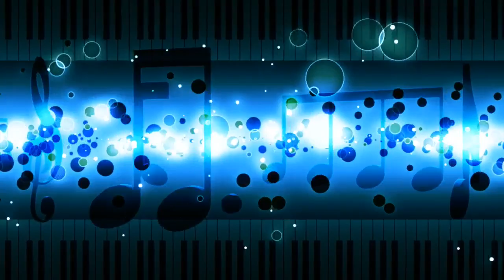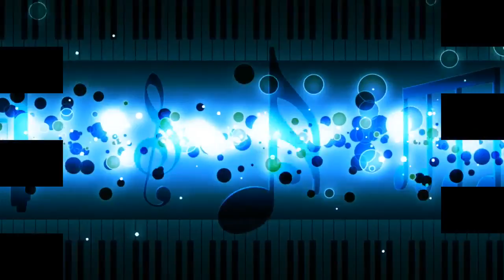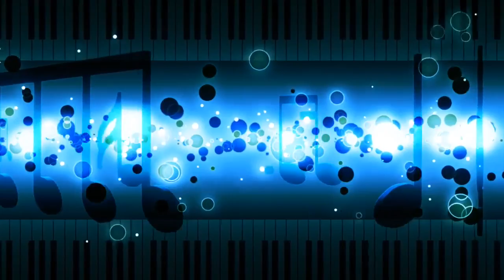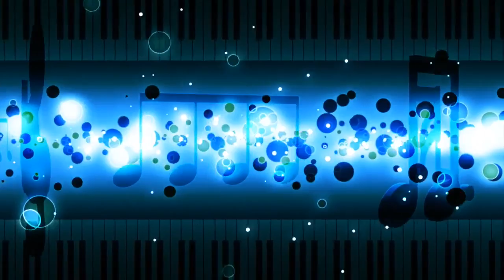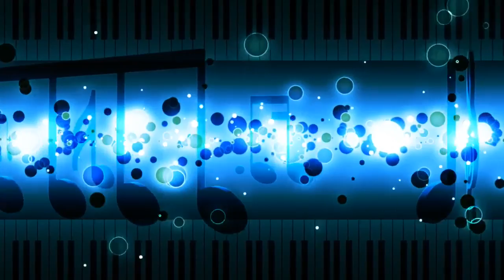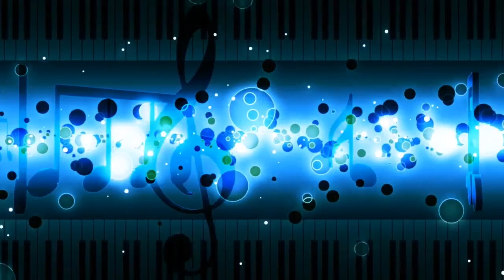Claudio Villa - Best Italian Hits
This Video include 55 tracks of Claudio Villa

Tip: click on the time and listen your favorite songs

1 | 00:00 | Claudio Villa - Quando ascolto la tua voce
2 | 03:24 | Claudio Villa - So 'nnammurato 'e te
3 | 06:41 | Claudio Villa - Rumba all'italiana
4 | 10:05 | Claudio Villa - Arrivederci, Roma mia!
5 | 13:20 | Claudio Villa - Strada delle mimose
6 | 15:56 | Claudio Villa - Vivere baciandoti
7 | 18:59 | Claudio Villa - Stornelli appassionati
8 | 25:52 | Claudio Villa - Zitta chitarra
9 | 29:13 | Claudio Villa - Nata per amare
10 | 32:34 | Claudio Villa - Le due strade
11 | 35:56 | Claudio Villa - Granada
12 | 39:51 | Claudio Villa - Perche' non sognar
13 | 43:13 | Claudio Villa - Tre fontane
14 | 46:46 | Claudio Villa - Primarosa
15 | 50:05 | Claudio Villa - Me ne vado a spasso
16 | 52:32 | Claudio Villa - Scalinatella
17 | 55:19 | Claudio Villa - Calamita d'oro
18 | 58:37 | Claudio Villa - Stornellino di maggio
19 | 1:01:36 | Claudio Villa - Come signorinella
20 | 1:05:03 | Claudio Villa - Rivedrai Santa Lucia
21 | 1:07:20 | Claudio Villa - Ti porto le prime rose
22 | 1:10:05 | Claudio Villa - Ciucciariello bianco
23 | 1:12:11 | Claudio Villa - Ci rivedremo a Sorrento
24 | 1:15:18 | Claudio Villa - Signorina per bene
25 | 1:18:39 | Claudio Villa - Serenata sincera
26 | 1:21:45 | Claudio Villa - Malinconico cuore
27 | 1:24:53 | Claudio Villa - Verro'
28 | 1:27:37 | Claudio Villa - Serenata alla mia bella
29 | 1:30:22 | Claudio Villa - Vecchia Roma
30 | 1:33:57 | Claudio Villa - Un album di sorrisi
31 | 1:36:54 | Claudio Villa - Vecchia Firenze
32 | 1:40:25 | Claudio Villa - Queste dodici rose
33 | 1:43:49 | Claudio Villa - Senza piu' serenate
34 | 1:46:57 | Claudio Villa - Buona notte Roma mia
35 | 1:50:16 | Claudio Villa - Fantasia sorrentina
36 | 1:53:14 | Claudio Villa - Malinconia di rondine
37 | 1:56:39 | Claudio Villa - Luci sull'Arno
38 | 1:59:49 | Claudio Villa - Sottobraccio
39 | 2:02:36 | Claudio Villa - Musica mia dolce musica
40 | 2:05:31 | Claudio Villa - Aggio perduto o suonno
41 | 2:08:35 | Claudio Villa - M'hanno detto che tu
42 | 2:11:30 | Claudio Villa - Serenata ironica
43 | 2:14:20 | Claudio Villa - Serenata perduta
44 | 2:17:53 | Claudio Villa - Cuore ribelle
45 | 2:21:26 | Claudio Villa - Bonne nuit cherie
46 | 2:24:55 | Claudio Villa - Canzone del mattino
47 | 2:27:26 | Claudio Villa - Cantando al sole
48 | 2:30:47 | Claudio Villa - Luna d'aprile
49 | 2:33:07 | Claudio Villa - 'O paesanella
50 | 2:36:37 | Claudio Villa - Desiderio di baci
51 | 2:39:16 | Claudio Villa - Che t'aggio fatto 'e male
52 | 2:42:31 | Claudio Villa - Tarantella 'e na vota
53 | 2:45:34 | Claudio Villa - Canzone sul mare
54 | 2:49:10 | Claudio Villa - Chitarra sottovoce
55 | 2:52:17 | Claudio Villa - Fontana di Trevi

The best legend artist ever like: Frank Sinatra, Elvis Presley, The Beatles, Little Richard, Johnny Cash, Quincy Jones, Henry Mancini , Toots Thielemans, Etta James, Aretha Franklint, Stevie Wonder, Dinah Washington.. and more!
® 2018 Timeless Music Box